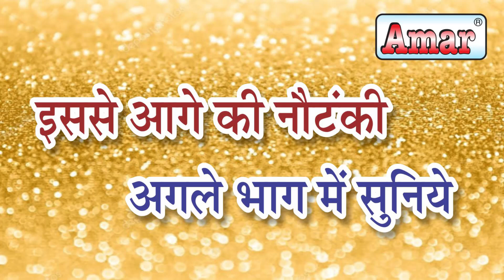नौटंकी हीर रांझा भाग 8